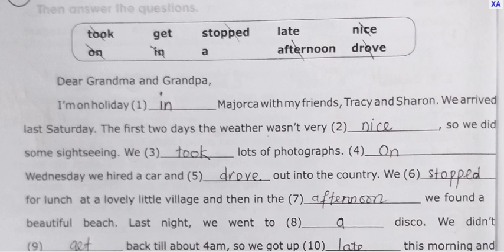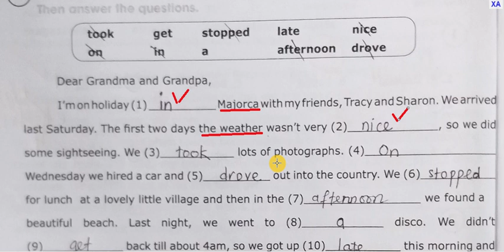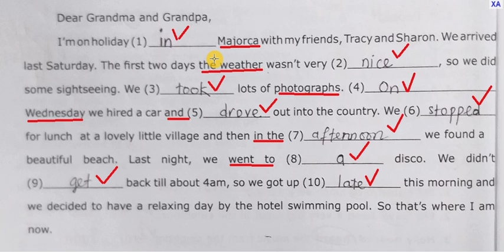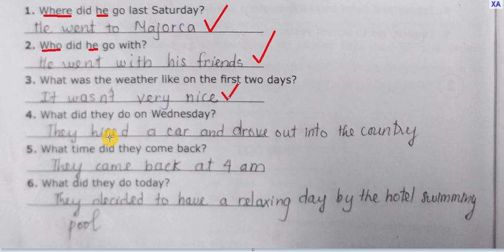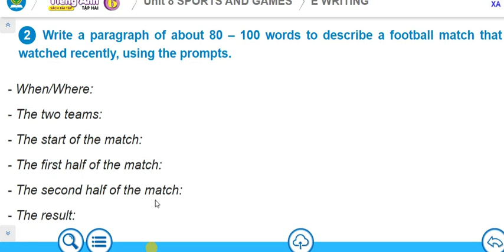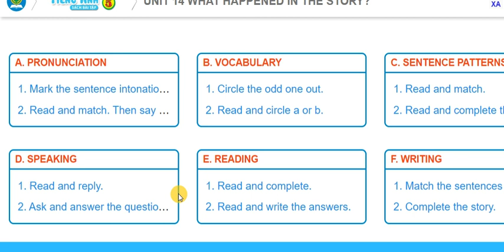G5- Handout - unit 14